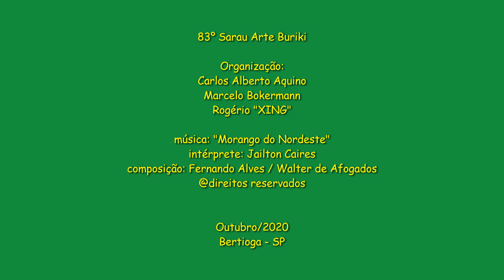Jailton Caires música "Morango do Nordeste" - 83ºSarau Arte Buriki - Outubro/2020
Assine o canal, deixe algum comentário e acione as notificações "aquele sininho rsrsrs"

83º Sarau Arte Buriki,  realizado em Outubro de 2020, pelos munícipes de Bertioga e convidad@s, desde 2012 estimula a cultura propondo encontros mensais com a apresentação de diversas linguagens artísticas.